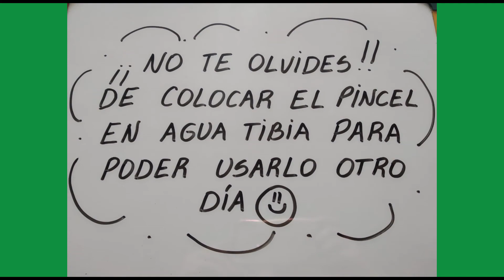Pueblos Originarios: "Máscaras Chané"